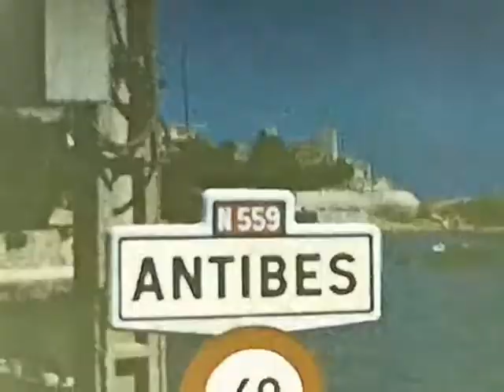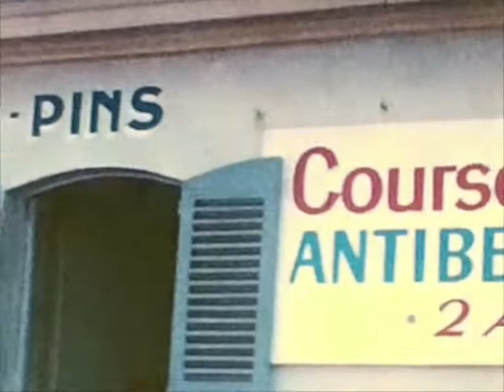Images d'archives: Antibes... avant !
Quelques vues d''Antibes (1956,1958 et 1963) avant le massacre de l'anse Saint Roch et du port.
Le Fort Carré nous voyait, gamins, explorer ses salles vides et ses souterrains pour rejoindre les rocher où nos pères attrapaient les langoustes , les premiers tours de kart à la siesta et la plage de la Garoupe l'été.